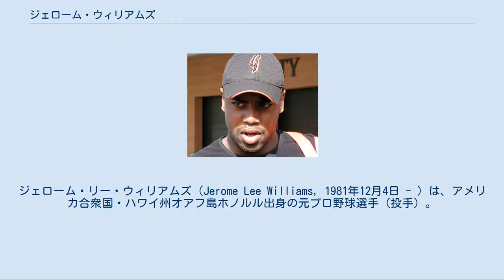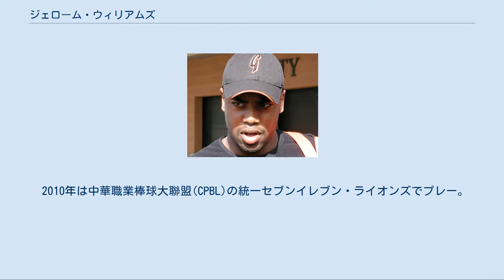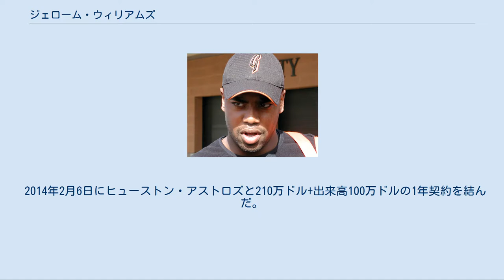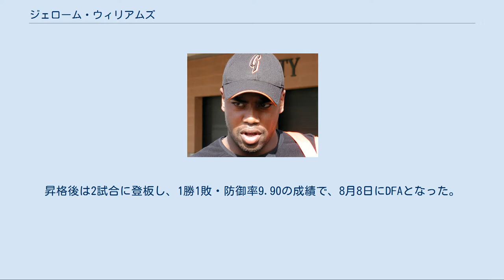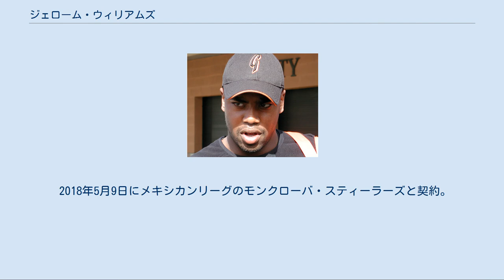ジェローム・ウィリアムズ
ジェローム・リー・ウィリアムズ（Jerome Lee Williams, 1981年12月4日 - ）は、アメリカ合衆国・ハワイ州オアフ島ホノルル出身の元プロ野球選手（投手）。
右投右打。
 台湾球界での登録名は、威廉。
 1999年のMLBドラフト1巡目（全体39位）でサンフランシスコ・ジャイアンツに指名され、7月10日に契約。
A-級セーラムカイザー・ボルケイノーズで7試合に登板し、1勝1敗・防御率2.19だった。
 2000年はA+級サンノゼ・ジャイアンツで23試合に登板し、7勝6敗・防御率2.94だった。
 2001年はAA級シュリーブポート・スワンプドラゴンズで23試合に登板し、9勝7敗・防御率3.95だった。
 2002年はAAA級フレズノ・グリズリーズで28試合に登板し、6勝11敗・防御率3.59だった。
オフの11月20日にジャイアンツとメジャー契約を結び、40人枠入りした。
 2003年3月12日にAAA級フレズノへ異動し、そのまま開幕を迎えた。
4月25日にメジャーへ昇格し、4月26日のフィラデルフィア・フィリーズ戦で先発起用されメジャーデビュー。
ハワイ出身では史上27人目だった。
4回5安打5失点5四球の乱調でメジャー初黒星を喫した。
試合後にAAA級フレズノへ降格。
6月3日に再昇格した。
6月21日のオークランド・アスレチックス戦では、6.1回を4安打3失点に抑え、メジャー初勝利を挙げた。
6月27日のアスレチックス戦では7安打無失点の初完封を記録した。
その後は先発ローテーションに定着。
 2004年3月5日にジャイアンツと1年契約に合意し、開幕ロースター入りした。
開幕後は21試合に登板したが、7月31日に上腕三頭筋の故障で15日間の故障者リスト入りした。
9月16日に復帰し、復帰後は1試合に登板した。
 2005年のスプリングトレーニング時 2005年3月1日にジャイアンツと1年契約に合意し、開幕ロースター入りした。
開幕後は4試合に登板したが、0勝2敗・防御率6.48と結果を残せず、4月25日にAAA級フレズノへ降格した。
降格後はAAA級フレズノで6試合に登板し、1勝4敗・防御率9.39だった。
 2005年5月28日にラトロイ・ホーキンスとのトレードで、デビッド・アーズマと共にシカゴ・カブスへ移籍した。
移籍後はAAA級アイオワ・カブスで4試合に登板し、6月21日にメジャーへ昇格。
カブスでは18試合に登板し、6勝8敗・防御率3.91だった。
 2006年3月3日にカブスと1年契約に合意し、開幕ロースター入りした。
開幕後は5試合に登板したが、0勝2敗・防御率7.30と活躍できず、4月21日にAAA級アイオワへ降格した。
降格後はAAA級アイオワで29試合に登板したが、メジャーへ昇格することはなかった。
9月5日にウェーバーでアスレチックスへ移籍したが、オフの12月12日にノンテンダーFAとなった。
 2007年1月12日にワシントン・ナショナルズと50万ドルの1年契約を結んだ。
開幕後の4月28日のニューヨーク・メッツ戦で左足首を捻挫したため、4月29日に15日間の故障者リスト入りし、5月15日に復帰。
同日のアトランタ・ブレーブス戦に登板したが、5月16日に右肩の故障で再び15日間の故障者リスト入りした。
6月20日に故障者リストから外れたが、翌21日に40人枠を外れ、AA級ハリスバーグ・セネターズへ降格した。
8月5日に放出された。
 2007年8月9日にミネソタ・ツインズとマイナー契約を結んだ。
契約後はAAA級ロチェスター・レッドウイングスで8試合に登板し、0勝1敗1セーブ・防御率9.00だった。
 2008年はゴールデンベースボールリーグのロングビーチ・アーマダに加入し、6試合に登板。
3勝2敗・防御率4.95だった。
6月24日にロサンゼルス・ドジャースとマイナー契...